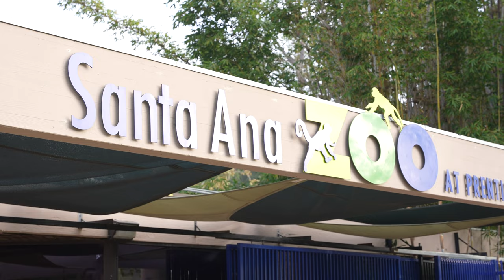Most Interesting Animal Ever!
Have you ever heard of a bearcat? Yes they are a mascot of a college team, but have you ever seen what a real one looks like? Did you even know they were a real creature? Well, this video will tell you all about them and their real names...the Binturong.

I visited the Santa Ana Zoo for the first time in my life and I had an amazing time! Come with me as we explore the zoo and meet some cool animals. Today we meet Keeper Dina, Curator Jenny and Binturong Bindi!

Filmed/edited by Darren Woodrick